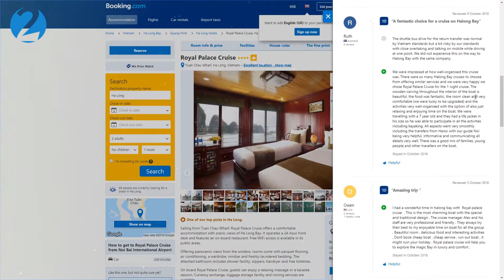Royal Palace Cruise Halong Bay - Information | Itinerary | Activities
Tourists will be definitely surprised by the uniqueness in Royal Palace Cruise that no cruises in Halong bay can offer. With traditional yet luxury, beautiful design and unique, special engraving in details on the boat, the 4-star Royal Palace Cruise brings to its guests the most convenient experience with facilities and services as the King and Queen in the Royal Palace.

HIGHLY RECOMMENDED :

▶︎ ROYAL PALACE CRUISE on HALONG BAY TOURS We specialize in providing overnight cruises, tours and travel services in Halong Bay. Here is the source you can find anything you need regarding Royal Palace Cruise as well as Halong Bay tours.

🔆General information
Name: Royal Palace Cruise
Star Rating: 4
Number of cabins: 14
Maximum Capacity: 30
Cruising route: Ha Long Bay

📸Itineraries
Out itinerary with different route will take you to untouched area, getting away from crowds, more time for cruising and relaxing, more private time especially for couples and loves.

🏊🏼‍Swimming
Guests will discover Ti Top Island, which displays a beach shaped like a crescent moon and sand that has been washed to a snowy white by the tide.

🚣🏽‍Kayaking
Tourists will visit a beautiful cave named Fairy Lake by kayaking to see the beauty, geological and historical values with beautiful stalagmites and stalactites and a mysterious lake as well.

🧗🏻‍Cave exploration
Sung Sot cave inside Bo Hon island is a world that combines the cool mystery with soft, diffused light from the outside world.

🎻Night activities
Guests can join the sunset party on the sundeck, enjoy fresh fruit, listen to light music, wear traditional costumes for kings, queens and mandarins, singing karaoke, and squid fishing.

 We can say for sure that the Royal Palace Cruise is the unique one which was designed specially like a Royal Palace, totally different with any other ones in Halong Bay.

🍽Restaurant
Halong Royal Palace Restaurant is the combination between traditional and Western style, offering guests the best dining experience among the beautiful Halong Bay.
Maximum Capacity: 30

🥓Food
Our menu always assures the freshest and highest quality by thoroughly choosing local ingredients, processing and presenting as in the royal palace.

☄️Sundeck
The spacious Sundeck is the ideal place to admire the brilliant sunset on the bay, drink cocktail or beer with friends, and also enjoy seafood barbecue at night.

🎆Bar
Our open-air bar which is located beyond the restaurant is ideal place to enjoy a wide range of drinks to accompany the spectacular view over the sea.

💪Massage service
Massage room in Royal Palace cruise is a perfect place for guests to relax and refill energy after a long day of fun and interest on the bay.

Joining Royal Palace Cruise, one of your best choice for your happy holiday on the beautiful traditional boat which is unique and special in royal style.